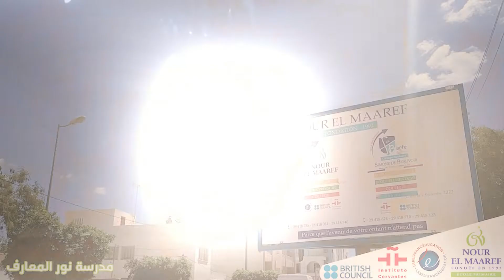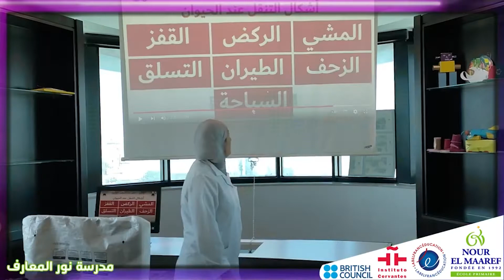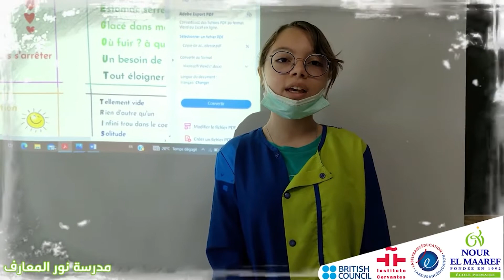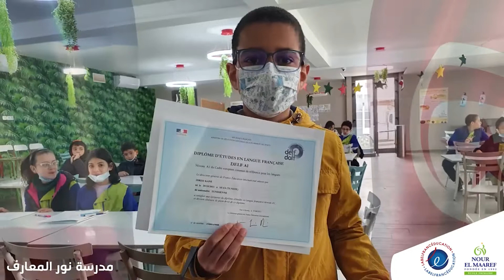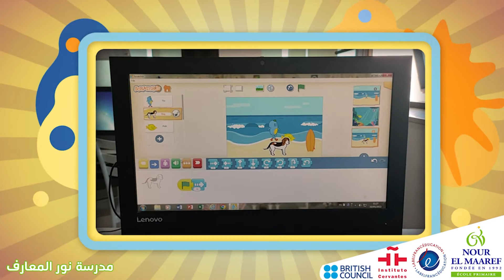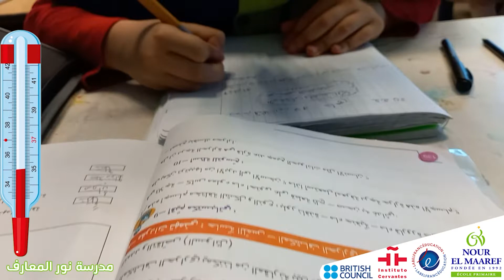أفضل لحظات السنوات الإبتدائية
✅✅ مالا خوذ بلاصتك من توا 😍 و سارع للتسجيل 🕛
🚩 Info line : 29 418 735
Avenue du 13 Août , Poudrière 1,